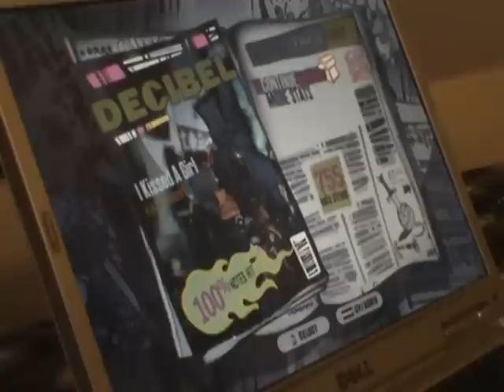GH3 Custom - I Kissed A Girl 100% FC NOT Optimal lol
missed a lot, got a new working guitar so ill do this again with optimal lol

chart by: um...this long weird name that i cant remember, i will update when i find him again lol